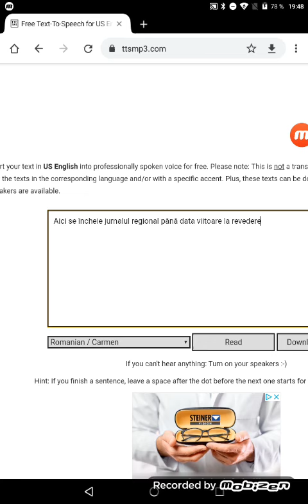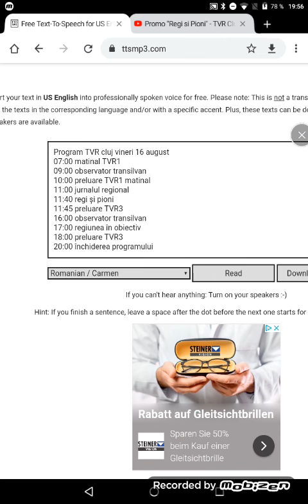Închiderea programului TVR cluj (15.08.2019)